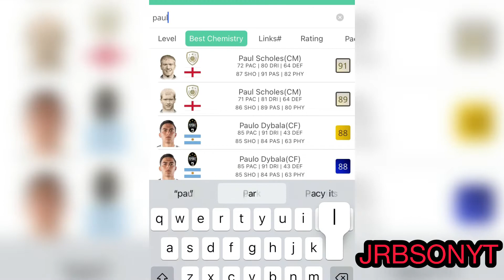INSANE 250K HYBRID SQUAD BUILDER IN FIFA 21 FT (OSCAR, RODRYGO & SILVA)